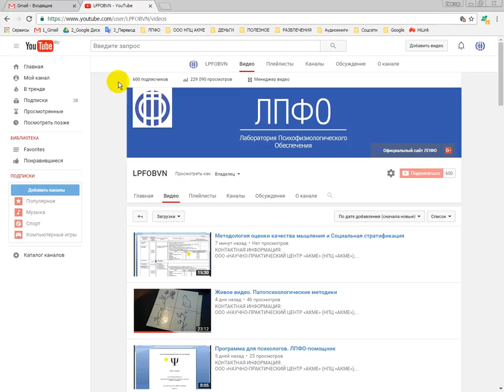Значимая цифра и благодарность